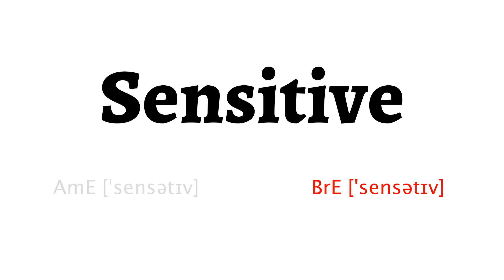How to Pronounce sensitive in American English and British English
Learn how to say sensitive with HowToPronounce Free Pronunciation Tutorials.
This video shows you how to pronounce sensitive correctly in American English and British English.